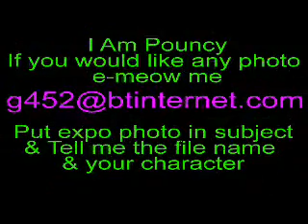midlands expo mcm 2008 guy with big camer's photos 800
midlands expo mcm 2008 guy with big camer's photos.
Over 1,000 photos of the event and cosplayers. IF ya want any e-meow me
Sorry that they run quickly youtube limit of 11mins wont let me upload anything longer!